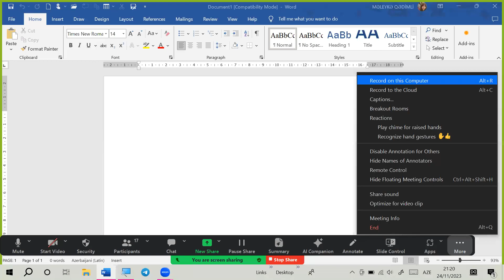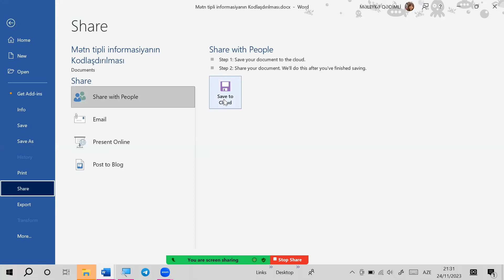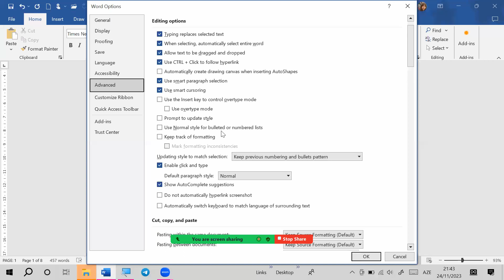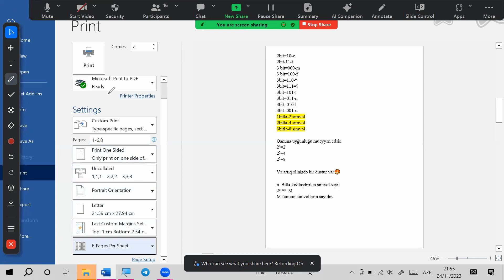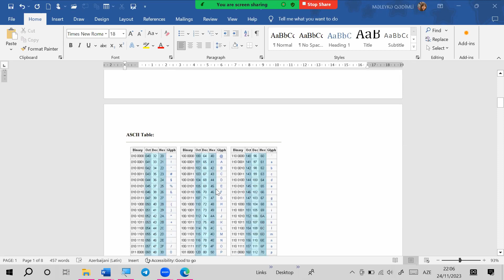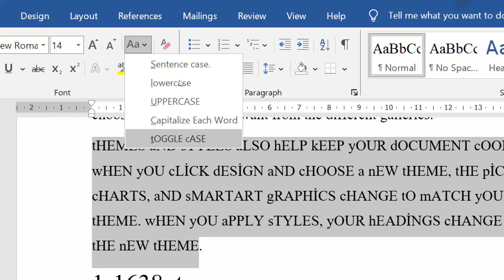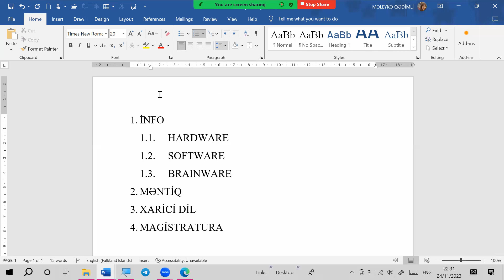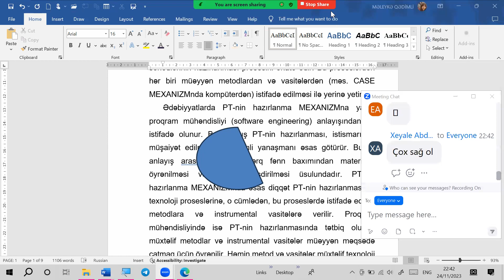Word 2019: File,Home(2-ci hissə)